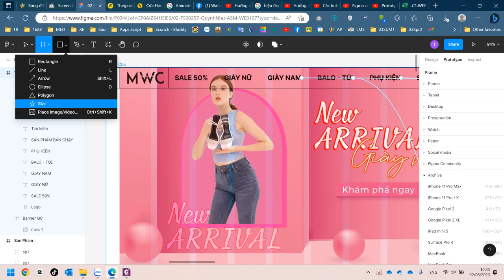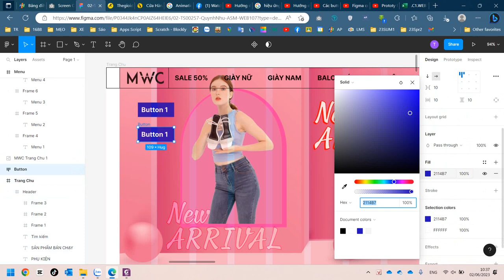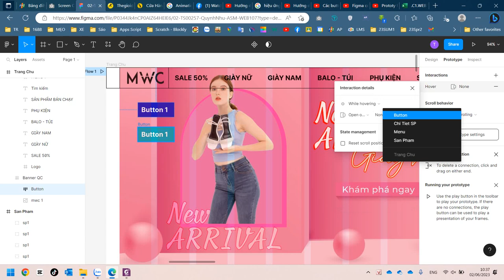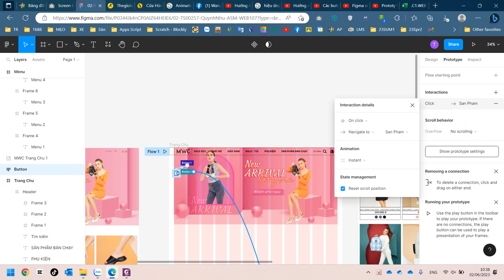WEB107 Hướng Dẫn Thay Đổi Màu Button Khi Di Chuyển Chuột Qua Button